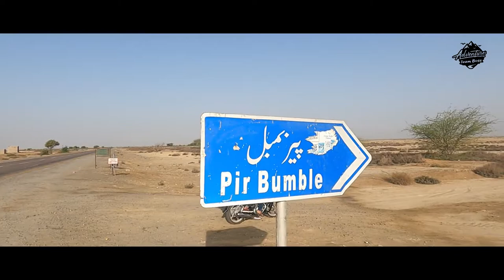Pir Bambul Shah Ghazi (TRAILER)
Video Content:Team Boss Adventure Club